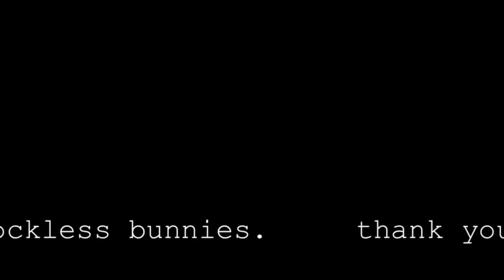In the House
A short film created for the 24/7 Youth Film Festival.

Created by Lauren Gravas, Luke Brown, Justin Brown, Jason Lachlan and Emilia Agostino.

Written and directed by Lauren Gravas.
Cinematography by Lauren Gravas.
Costume, Lighting and Production Assistance by Emilia Agostino.
Edited by Lauren Gravas and Luke Brown.

Cast:
Luke Brown as 'Brian'.
Justin Brown as 'Josh'.
Jason Lachlan as 'Homeless Man'.